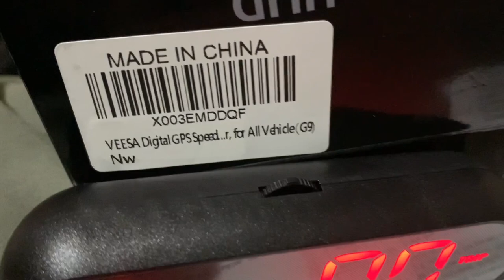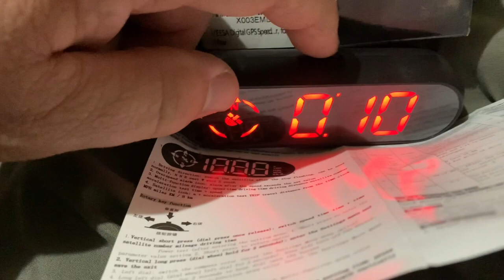Building K. I. T. T. episode 2 by 911rescuediver.com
Watch episode 2 of the Knight Rider theme car build from a 1989 Firebird.